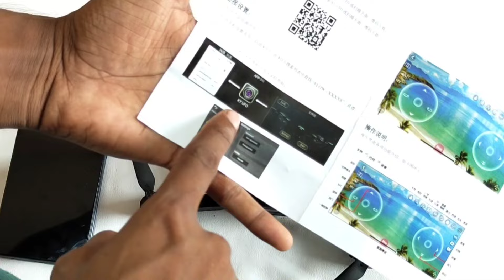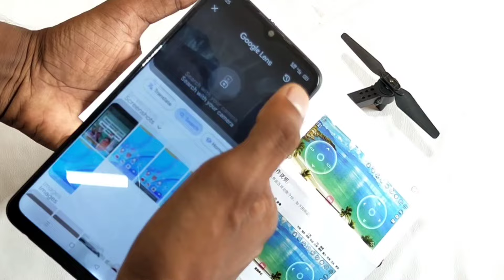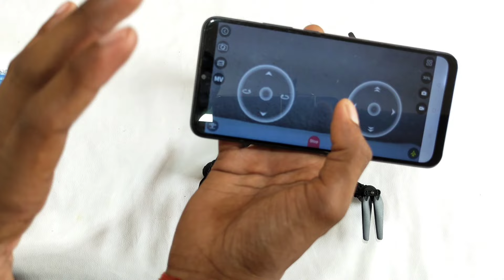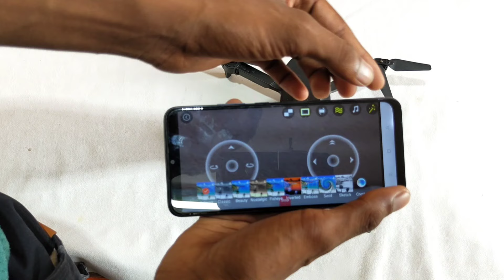E88 Pro Drone HD Camera Wifi App Control For Kids Unboxing or review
4K camera Drone
Sasrta Drone
H16 Brushless drone
Drone
drone camera 4k 1080P price
HD camera Drone Price
HD camera Drone app
e88 drone unboxing
e88 pro drone
e99 drone
A17 drone unboxing
H16 Brushless drone
Brushless motor Drone unboxing
HD camera drone under 3000
Best camera drone under 3000
Brushless motor drone under 3000
H16 Drone review
camera drone
sabse sasta drone
app control Drone
wifi drone